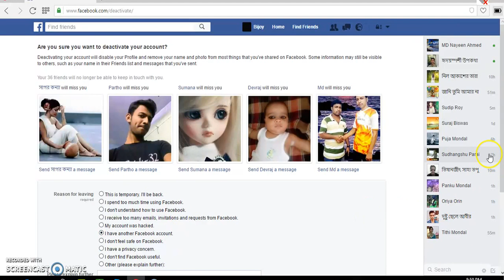Facebook ID Deactivatee life time For.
fb id deactivate life  for ,this is good tutorial